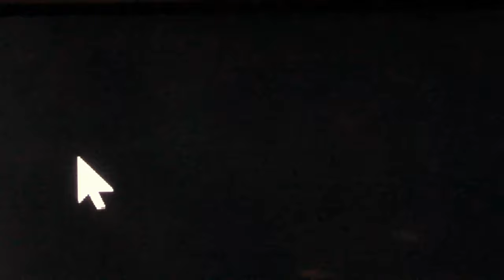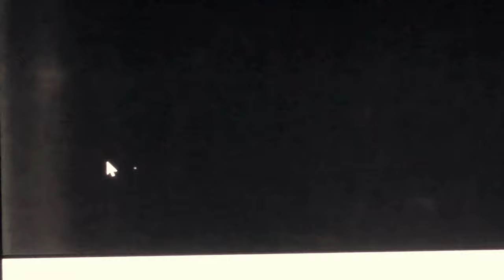"The Proof" how they manifest